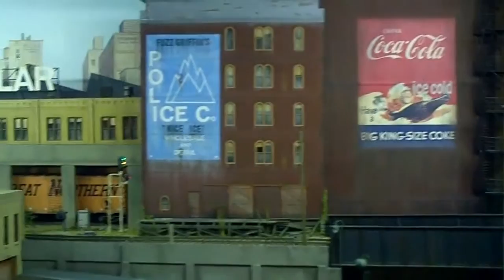Escala 0 ambiente americano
La fantástica maqueta de ambiente americano en escala 0 (1:48) ganadora del primer premio en RailExpo 2014.